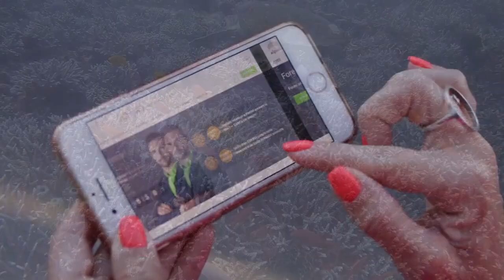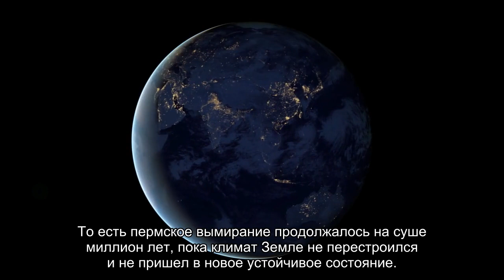На Земле обитало 2,5 миллиарда тираннозавров. Главные новости за 20 апреля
Палеонтологи Беркли получили оценку количества живших на Земле тираннозавров: 2,5 миллиарда. Тираннозаврины были не одиночками, а социальными животными, и жили группами. У птерозавров была уникальная структура шейных позвонков. Великое пермское вымирание на суше длилось в 10 раз дольше, чем в море.